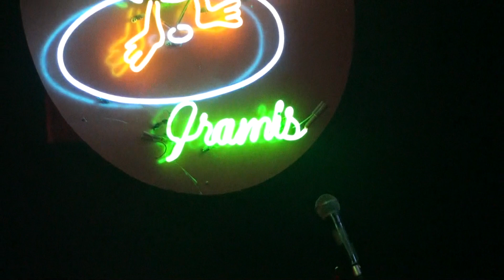Zitro Karaoke en Gramis infórmate en Gramis siglo 21